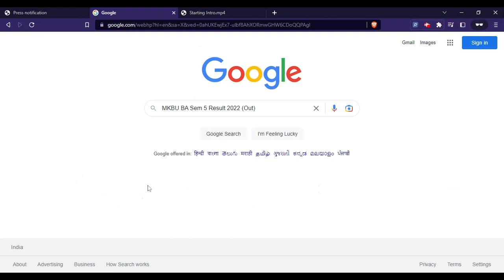MKBU BA Sem 5 Result 2022 (Out) - Check MKBU 2023 Result Here